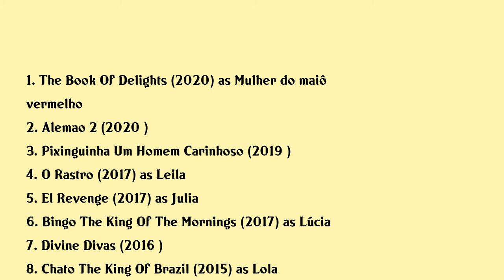Leandra Leal Movies list Leandra Leal| Filmography of Leandra Leal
Leandra Leal Full Movies List Filmography of Leandra Leal

Latest movies of Leandra Leal are:

1. The Book Of Delights
2. Alemao 2
3. Pixinguinha Um Homem Carinhoso
4. O Rastro
5. El Revenge
6. Bingo The King Of The Mornings
7. Divine Divas
8. Chato The King Of Brazil
9. Love Film Festival
10. The End Of An Age
11. Rio Belongs To Us
12. Bonitinha Mas Ordinaria
13. Harmonicas Howl
14. A Wolf At The Door
15. Mato Sem Cachorro
16. Eden
17. Were Together
18. Boca
19. Sunstroke
20. Decamerao A Comedia Do Sexo

Complete list of movies acted by Leandra Leal are in this video.

Please Comment down your favorite movie of Leandra Leal